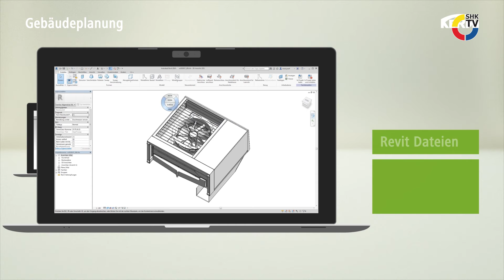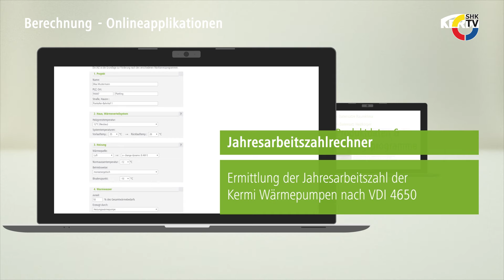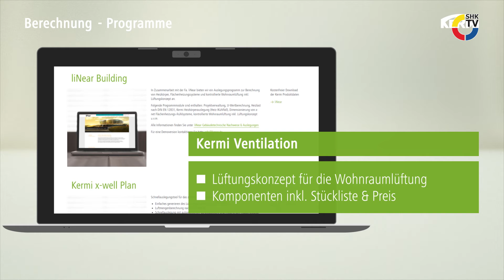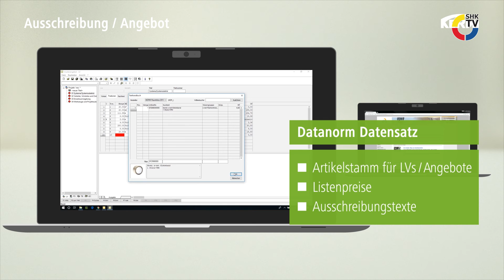Kermi EDV-Lösungen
Mit mehr als 50 EDV-Tools stellt Kermi Planern und Architekten ein breites Servicepaket zur Verfügung. Diese EDV-Tools unterstützen Sie bei der Gebäudeplanung, Heizungs- und Lüftungsberechnung, sowie im Ausschreibungs- und Angebotswesen.